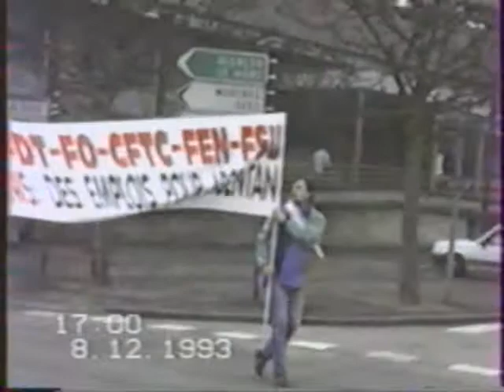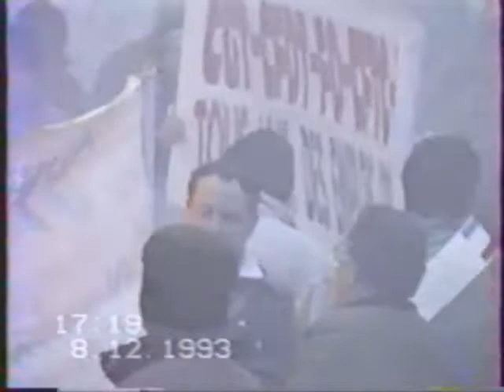Les MIC Argentan - 08/12/1993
08/12/1993, journée de grève contre les licenciements